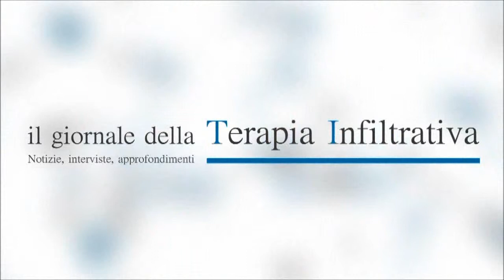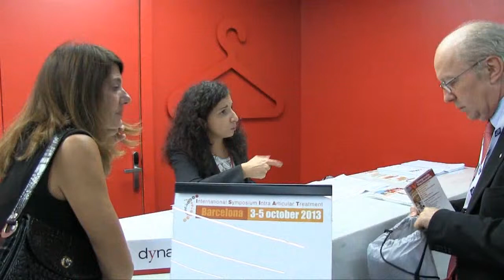Ultrasuoni per le infiltrazioni nelle piccole articolazioni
Dott. Jordi Palau Gonzalez
Orthopaedic Surgeon and Hand, Wrist and Elbow Surgery specialist
University of Barcelona, Spain